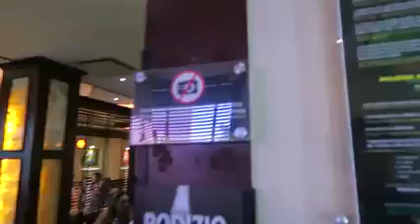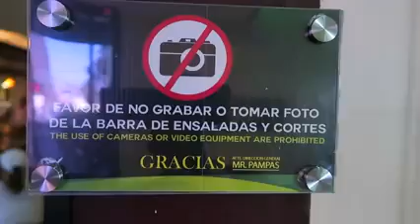YA SOMOS CANTANTES / JUKILOP